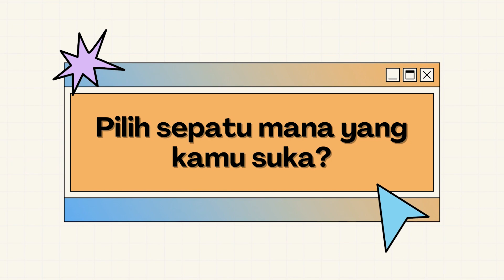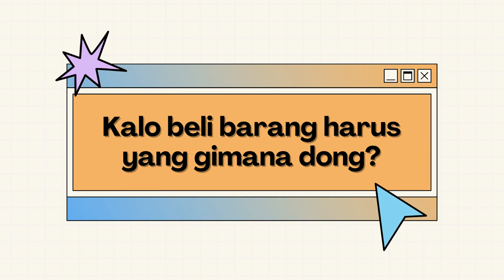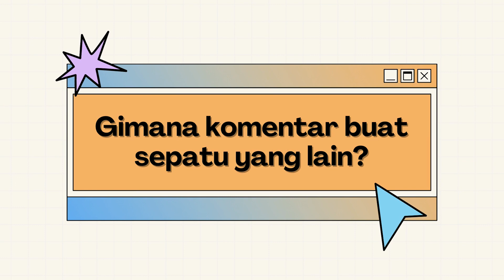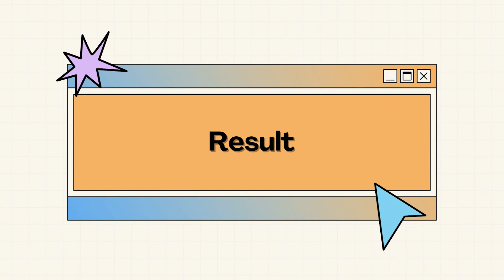SEPATU CEWEK KRONIKEL WORTH IT ⁉️ 🤔 - EXPERIMENT TANYA SEPATU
Mau beli sepatu Kronikel? mampir ke sini yaa

Mau reparasi sepatu di Shoe Workshop? Cek link di bawah ini👇
Bisa pick-up sepatu kamu di banyak kota se-Indonesia!

Atau datang langsung ke:
Jl. Kembar I No.41, Cigereleng, Kec. Regol, Kota Bandung, Jawa Barat 40253